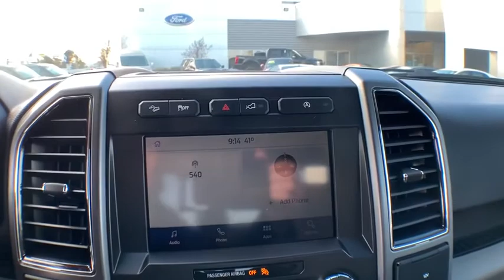2020 Ford F-150 Chantilly, Leesburg, Sterling, Manassas, Warrenton, VA C00303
New 2020 Ford F-150 available in Chantilly, Virginia at Ted Britt Ford Lincoln. Servicing the Leesburg, Sterling, Manassas, Warrenton, VA area.
2020 Ford F-150 XLT 4WD SuperCab 6.5 Box - Stock#: C00303 - VIN#: 1FTFX1E55LFA77559